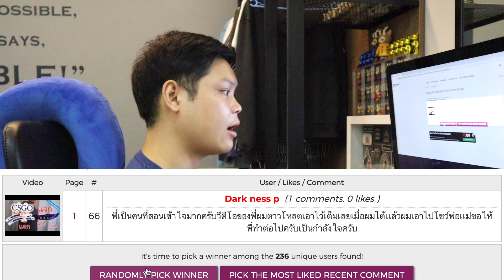Merry Christmas ฉลอง 25,000 Subscribe และประกาศผู้ชนะ CSGO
กติกาการร่วมสนุกลุ้น Fingerboard
-Comment ความรู้สึกถึงช่อง Flipsmile หรือจะเป็นการบอกว่าทำไมถึงอยากได้ หรือถ้าได้จะเอาไปทำอะไรก็ได้ครับ
-ห้ามคอมเม้นเกิน 3 บรรทัด
-ตัดสินโดยการเลือกคอมเม้นที่ถูกใจผมที่สุด หากมีมากกว่า 1 จะใช้การสุ่มครับ
-หมดเขต 4 มกราคม 2563
-ประกาศผล 7 มกราคม 2563
ปล.ร่วมกันแชร์คลิปด้วยนะครับ เดี๋ยวมีกิจกรรมแจกของครบยอดติดตามครับ^^